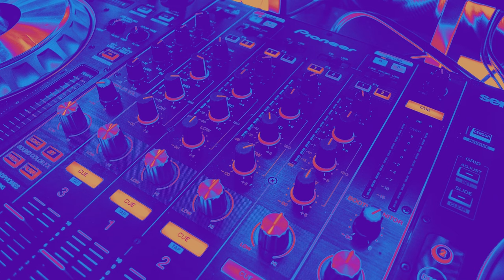CHARME | R&B Classic, Midback & New Jack Swing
CHARME | R&B Classic, Midback & New Jack Swing | Uma sequência especial com grandes sucessos do Charme no melhor estilo R&B Classic, Midback & New Jack Swing, para reviver os bons tempos dos Bailes do Vera Cruz, Mackenzie, Disco Voador, Cassino Bangu, Viaduto de Madureira, entre outros!